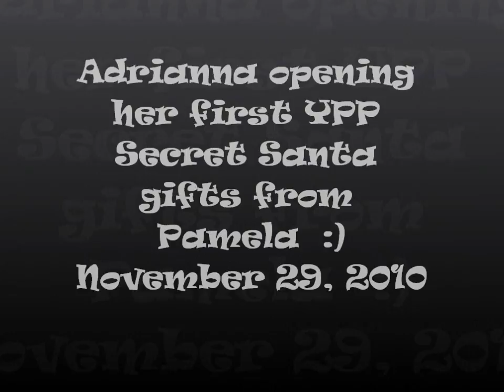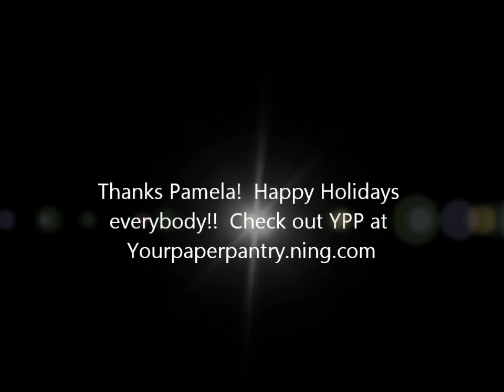Adrianna Secret Santa 2010, Winter banner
Daughter opens her first Secret Santa presents from YPP Pamela Count.  Winter Banner is now hung.